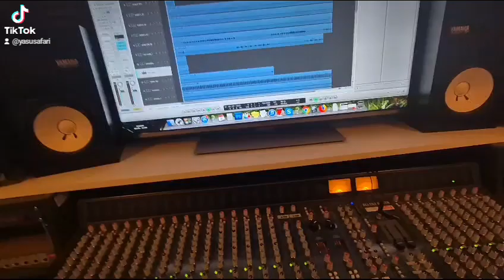Big Youth & Yasus Afari - In the Works- Stay Tuned